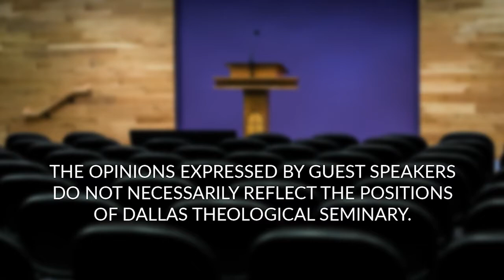A Lasting Obedience - Robert J. Garippa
Dr. Robert Garippa, Vice President for Student Services and Dean of Students, asserts an unwavering faith is built on a commitment to the Christ-centered life and the daily application of godly choices.